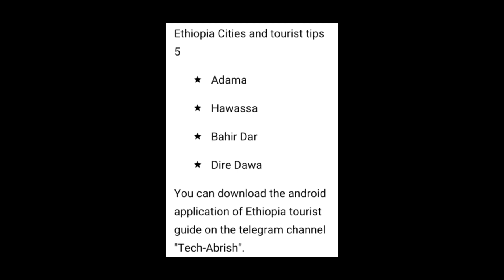Ethiopia cities and tourist tips 5 (English)